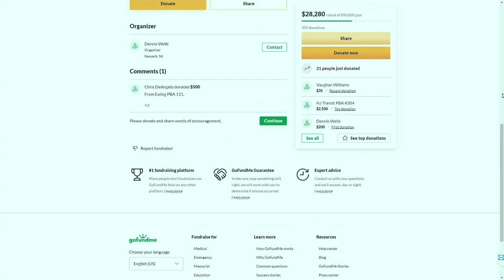GoFundMe for New Jersey Transit officer battling cancer surpasses $25,000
A New Jersey Transit officer battling cancer got a big show of support Wednesday as he nears a GoFundMe goal created by community members.